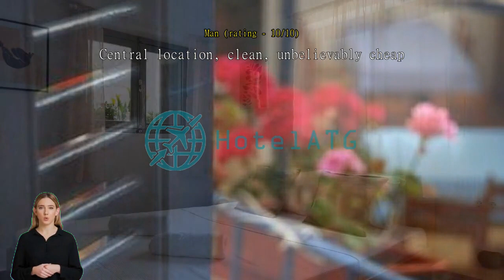Review Dioskouros Hostel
Experience Affordable Comfort at Dioskouros Hostel in Athens

Located in the heart of Athens, Greece, Dioskouros Hostel offers a budget-friendly accommodation option for travelers seeking comfort and convenience. With its prime location and excellent amenities, this 1-star hotel is the perfect base for exploring the vibrant city and all it has to offer.

At Dioskouros Hostel, guests can expect a hassle-free check-in process starting from 2:00 PM. The friendly and attentive staff are always ready to assist and ensure a smooth arrival. Check-out time is until 10:00 AM, giving guests ample time to prepare for their departure.

Families with young children will find Dioskouros Hostel to be a welcoming and child-friendly establishment. The hotel allows children between the ages of 0 to 6 to stay free of charge, making it an ideal choice for families on a budget. With comfortable and spacious rooms, parents can rest assured that their little ones will have a comfortable and enjoyable stay.

Fun and Relaxation at Dioskouros Hostel's Entertainment Facilities

At Dioskouros Hostel, the entertainment options are endless, ensuring that guests have a memorable and enjoyable stay. The hostel boasts a beautiful garden where guests can unwind and soak up the Greek sunshine. Whether it's reading a book, sipping a refreshing drink, or simply taking a leisurely stroll, the garden provides a peaceful oasis in the heart of Athens.

For those looking for a bit of friendly competition, Dioskouros Hostel features a well-equipped games room. Challenge your fellow travelers to a game of foosball, ping pong, or billiards, and let the laughter and excitement fill the air. It's the perfect opportunity to bond with other guests and create lasting memories.

If you prefer a quieter form of entertainment, the hostel also offers a cozy library. Curl up with a good book, delve into the world of literature, or catch up on some work in this tranquil space. The library provides a serene atmosphere for relaxation and reflection.

Additionally, Dioskouros Hostel provides a shared lounge/TV area, where guests can gather and unwind after a day of exploring the vibrant city. Catch up on your favorite shows, engage in lively conversations with fellow travelers, or simply sit back and relax in this comfortable and inviting space.

With its diverse range of entertainment facilities, Dioskouros Hostel ensures that every guest's leisure and relaxation needs are met, making it the perfect choice for travelers seeking a fun and enjoyable stay in Athens.

Convenient Facilities at Dioskouros Hostel in Athens, Greece

At Dioskouros Hostel, we understand the importance of convenience during your stay. That's why we offer a range of facilities to make your experience as comfortable as possible.

For those who need to freshen up their wardrobe, our laundry service is at your disposal. Say goodbye to packing excessive clothes and hello to clean and crisp outfits.

We also provide a designated smoking area for guests who enjoy a cigarette or two. This allows everyone to have a comfortable and smoke-free environment throughout the rest of the hostel.

Additionally, our luggage storage service ensures that you can explore the city without the burden of heavy bags. Leave your belongings with us and enjoy Athens to the fullest.

Lastly, if you're in need of a quick snack or a refreshing beverage, our vending machine is conveniently located on-site. Whether you're craving a midnight snack or a pick-me-up during the day, our vending machine has got you covered.

At Dioskouros Hostel, we prioritize your convenience and strive to make your stay as enjoyable as possible. Book your stay with us today and experience the comfort and convenience firsthand.

Convenient Transport Facilities at Dioskouros Hostel

At Dioskouros Hostel, we understand the importance of convenient transport options for our guests to explore the beautiful city of Athens. Located in the heart of the historic Plaka neighborhood, our hostel offers easy access to various modes of transportation.

For those arriving by air, Dioskouros Hostel is just a short 40-minute drive from Athens International Airport. We can arrange airport transfers upon request, ensuring a hassle-free journey to and from the hostel. Additionally, the hostel is conveniently located near several bus stops and metro stations, making it effortless for guests to explore the city's top attractions.

Exploring Athens on foot is also a great option from Dioskouros Hostel. The Acropolis, Parthenon, and other iconic landmarks are within walking distance,